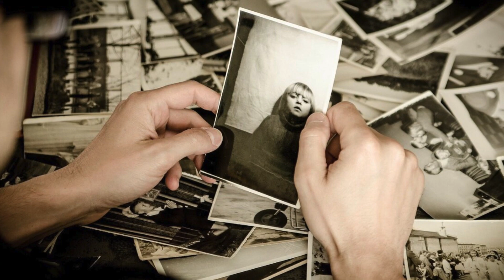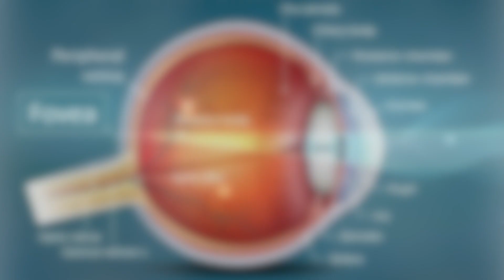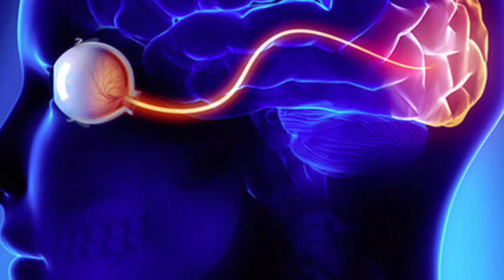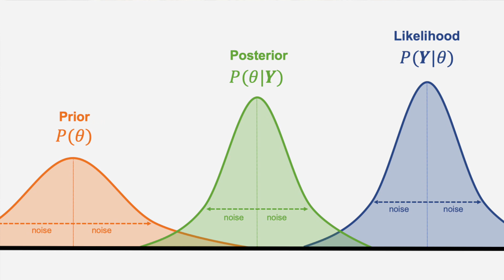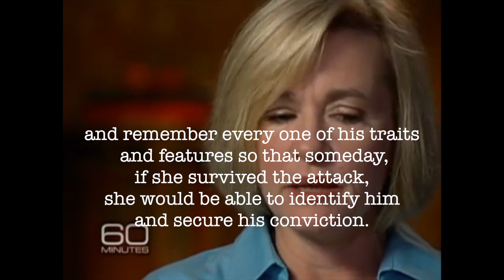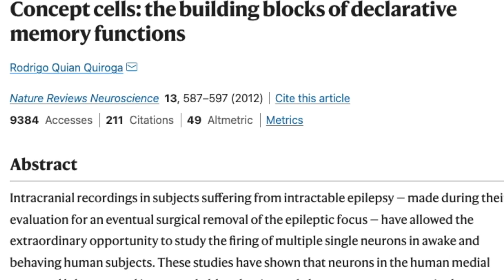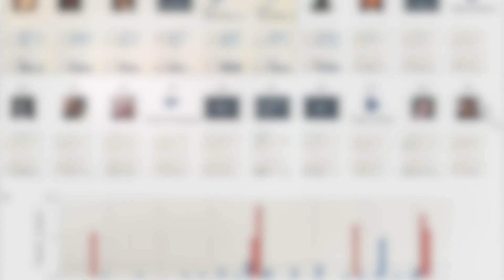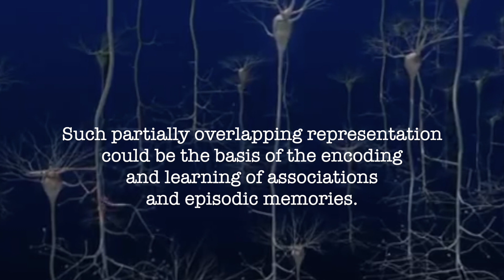The Forgetting Machine - Neuroscience Books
Hi👋, today I want to talk about the book the forgetting machine. Hope you enjoy ❤️

00:00 - Intro
01:36 - Vision and information theory
04:30 - False confidence in our memories
06:45 - Jennifer Aniston neuron

📚 Papers and other resources
The forgetting machine

- Concept cells: the building blocks of declarative memory functions
- Plugging in to Human Memory: Advantages, Challenges, and Insights from Human Single-Neuron Recordings